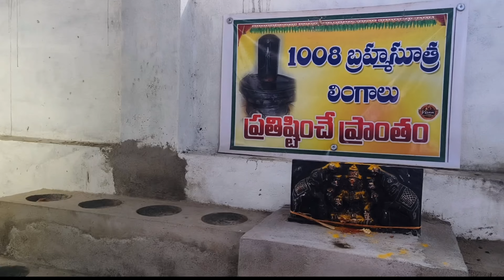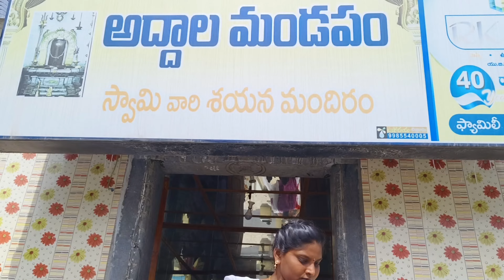భద్రాచలం యాత్ర | Bhadrachalam Trip Day 1| Parnashala Part -2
Bhadrachalam Day -1 Part -2

Auto to parnashala and jyotirlinga temple up and down costs 200/- per head.
Lunch near parnashala 60/- per head (meals).